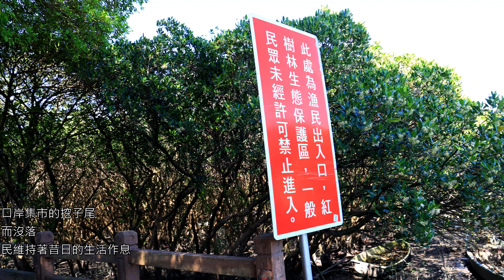(映像旅行) 乘著帆船御風而行、尋訪左岸人文風情in新北市八里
提起淡水河口，是否首先想到喧鬧的淡水老街、漁人碼頭以及搭乘渡船呢？不過這次，我們不玩這些旅伴們熟悉的地方，而是跨越淡水河，抵達左岸的八里，靠著自己的雙手操駕的風帆，徜徉浪漫藍色公路景致，探訪這塊造就昔日熱鬧河口漁業榮景的挖子尾溼地。

詳細的八里輕旅行文章分享請點選網址唷！

有機會的話點進來看看更多好玩的映像生活 Image Life

Nomad Producer - Such a Shame